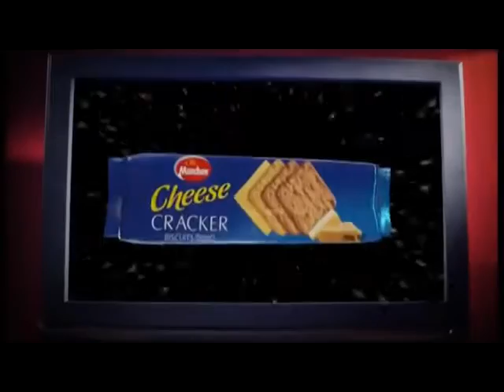Munchee Cheese Cracker Launch Commercial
Munchee Cheese Cracker - චීස් රසට හැපෙයි